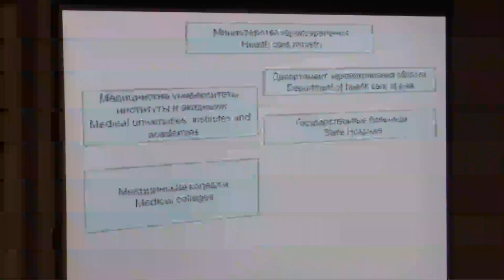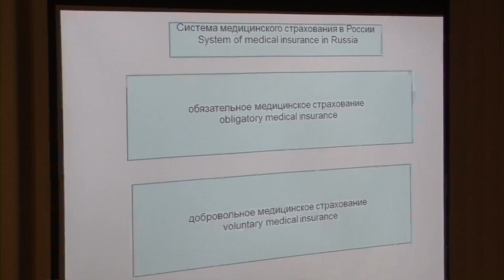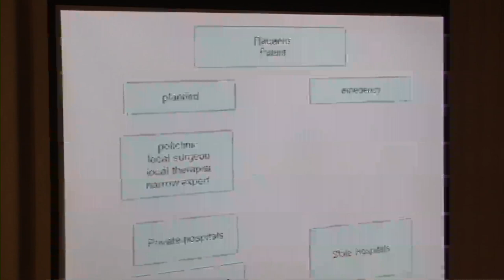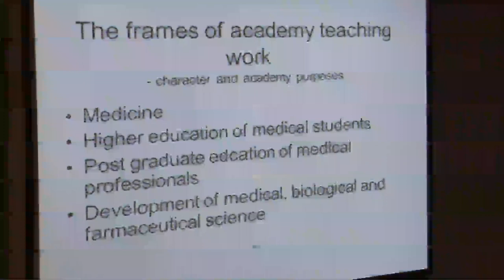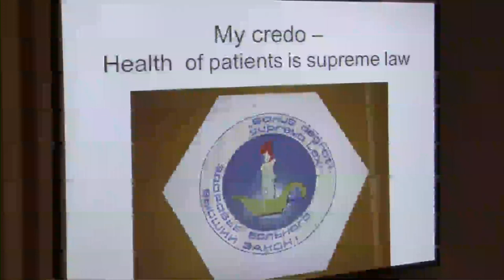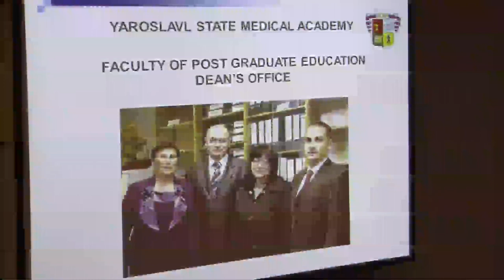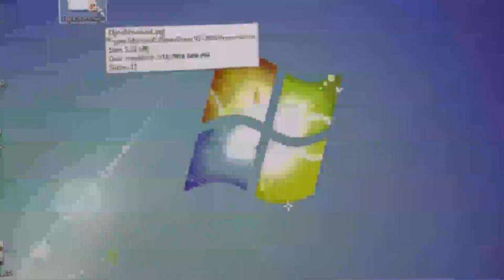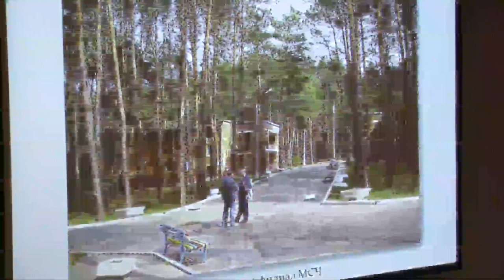Open Work Program- Social Issues Healthcare Provision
A Presentation on the Russian Healthcare System by Russian Doctors